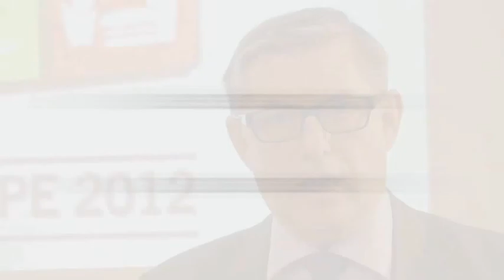Les élections TPE, à quoi ça sert ?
2012, il n'y a pas de Très Petites Elections !
Oui, c'est de vous qu'on parle avec les élections syndicales dans les très petites entreprises. FO défend les droits des salariés des TPE dans les négociations professionnelles et apporte des avancées concrètes sur les salaires et les conditions de travail.